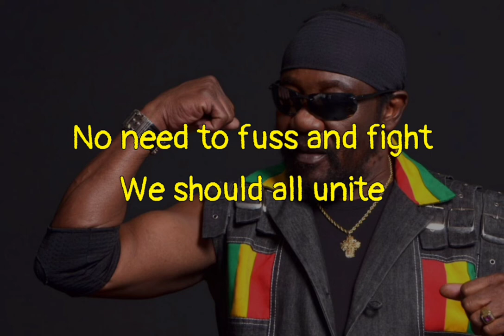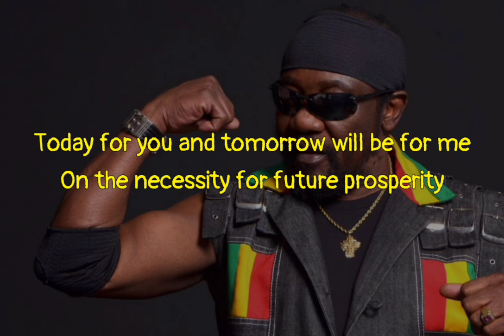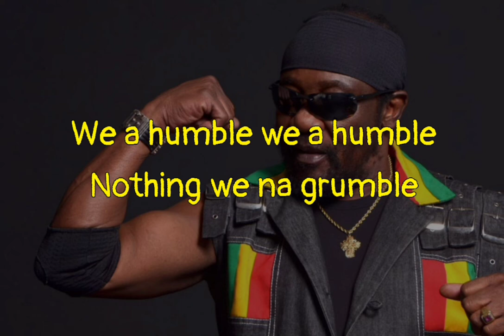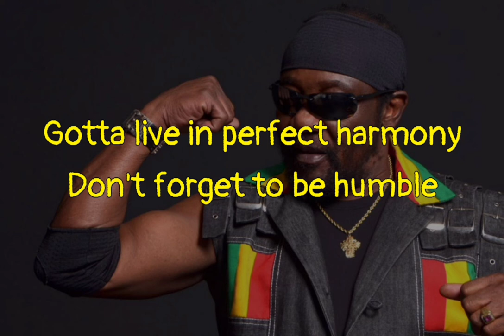I and I a humble lyrics - Toots and the maytals